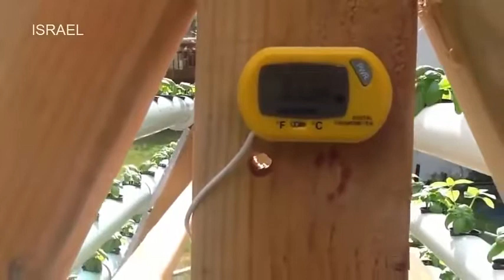Homemade vertical hydroponic system - HOW IT'S MADE 2018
women and Monkey climbing Coconut tree - Best Coconut tree climbing machine:

The Hebrew University of Jerusalem, founded in 1918 and opened officially in 1925, is Israel’s premier university as well as its leading research institution. The Hebrew University is ranked internationally among the 100 leading universities in the world and first among Israeli universities. Learn the most efficient harvesting methods by using the newest and most up-to-date agricultural machinery and technology in our custom harvesting,business law school, online colleges,field, education online,aquaponic.

This system sits on a 6'x10' foot print,holds 168 plants & can be easily moved or transported.
I'm currently growing basil
For J-hook Or pipe brackets. Home Depot Model HD553-8W Store SKU #190576
Sioux Chief3 in. PVC DWV J-Hook Pipe Hanger

I use hydroponics to start all my plants, it's much faster and very easy, now with my home made deep hydroponic system I can grow larger vegitables like your ...

This PVC hydroponic system only takes up a bit of room on my workbench, it's very small. It uses two 4 ft fluorescent lights which are energy efficient and do not ...

John from / goes on a field trip to D&D Family Farms in Palm City, Florida to share with you their Family You Pick Farm that ...